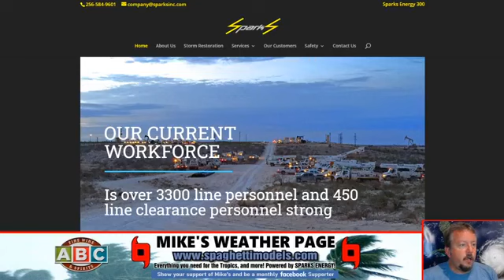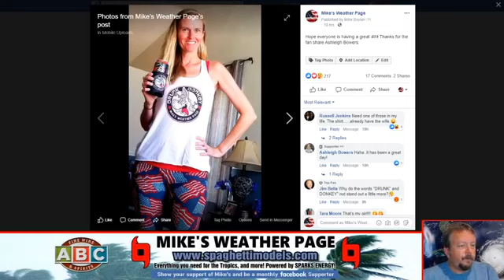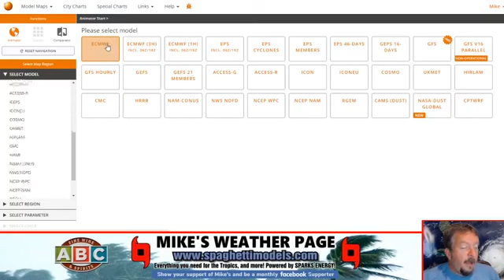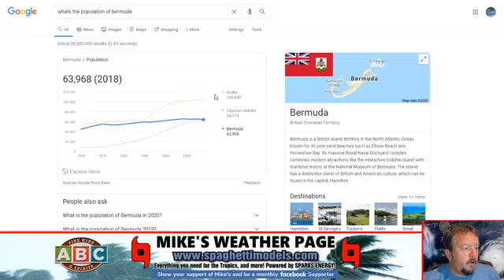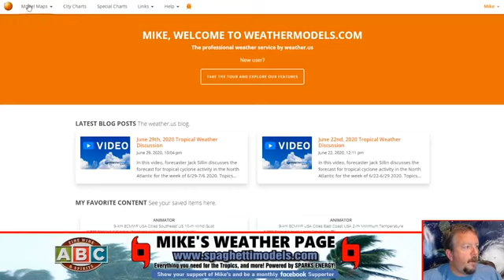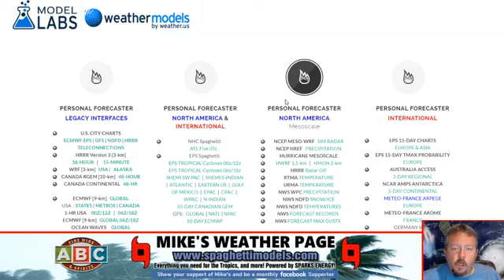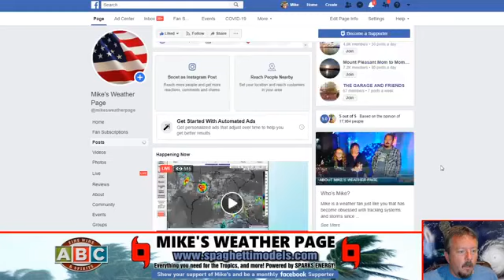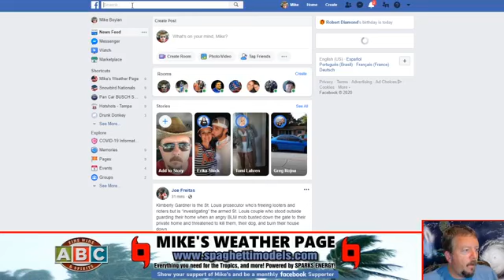Weather Video - 07/05/20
Talking weather... Watching landcane low popping off the east coast midweek and maybe being a little something something. Waking up to weather this AM... come say hi.